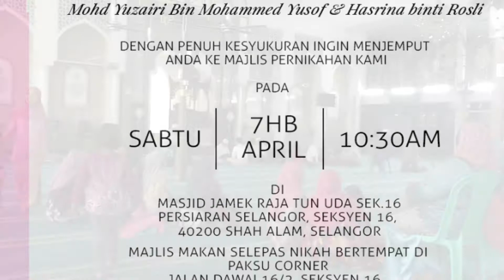Never stop loving my wedding ceremony with my husband erryna nikah 7.4.2018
Song Penghujung Cintaku - Pasha ft Adelia